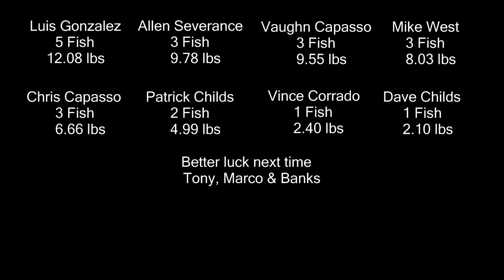NICB Pool 13 May 2011 Day Two - Bass Tournament Fishing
Northern Illinois Crank'N Bass present day two action from Pool 13 on the Mississippi River. Located in Savanna, IL, this is one of the best bass fishing pools on the entire length of the river. With miles of shoreline and backwater areas, this bass factory consistently produces quality fish in the 3-5 pound range.